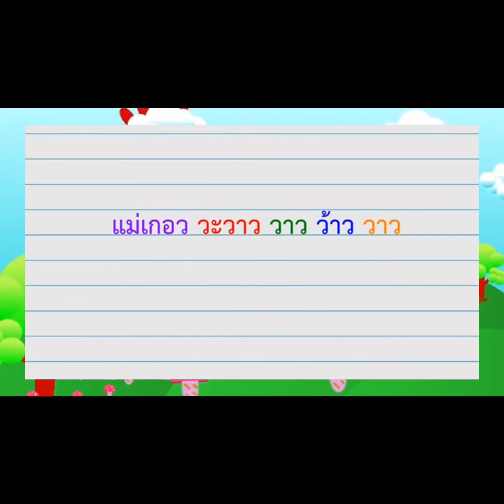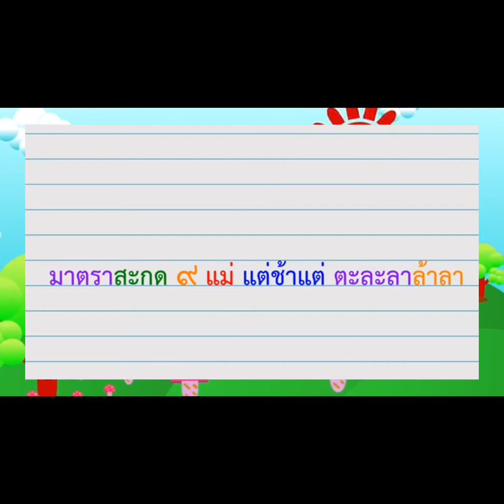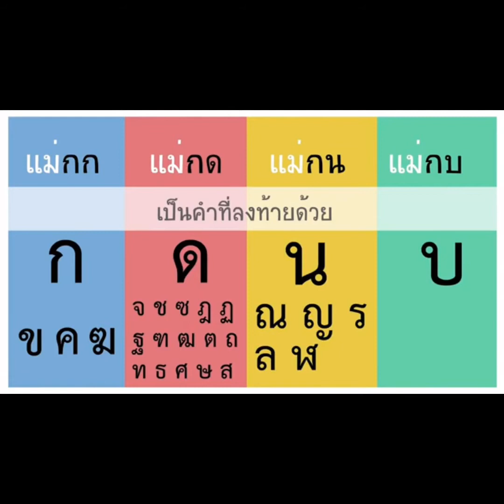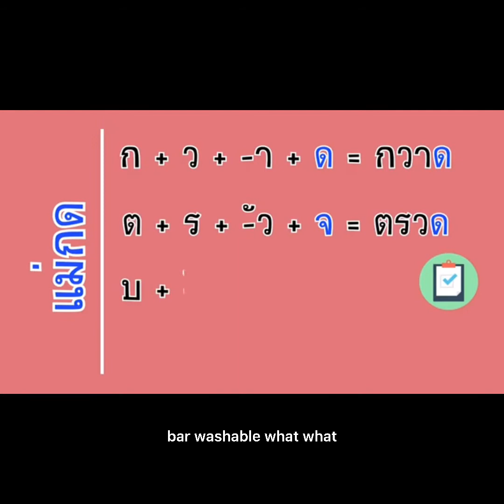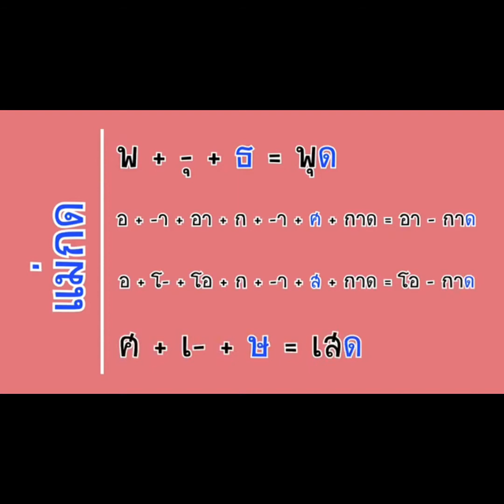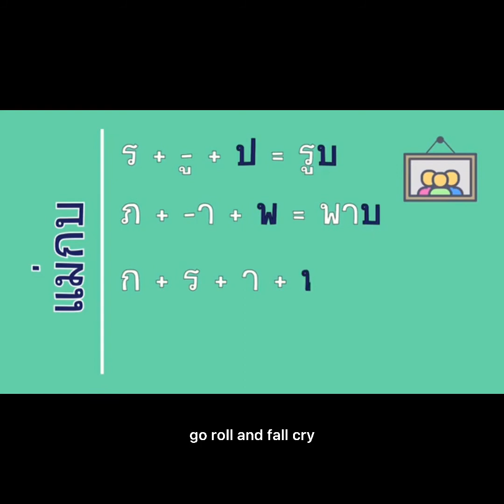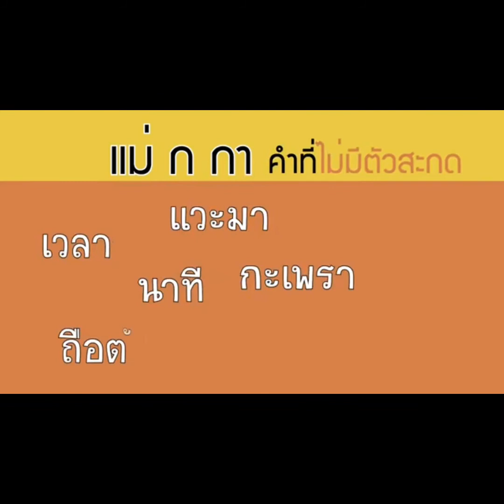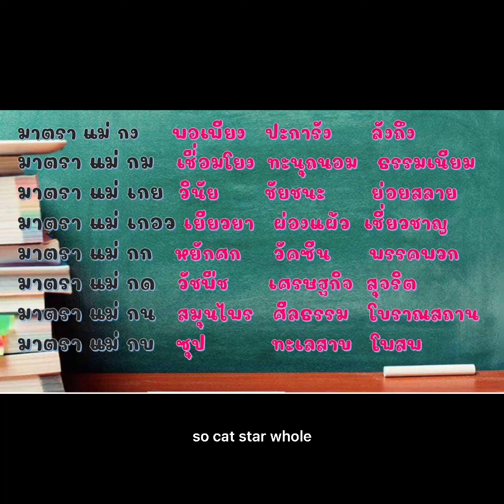วิชาภาษาไทย Ep.3 เรื่อง มาตราตัวสะกดไม่ตรงตามมาตรา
วันจันทร์ ที่ 26 กรกฎาคม 64